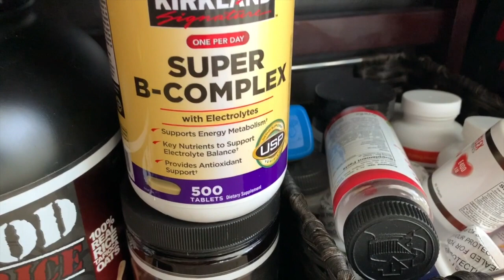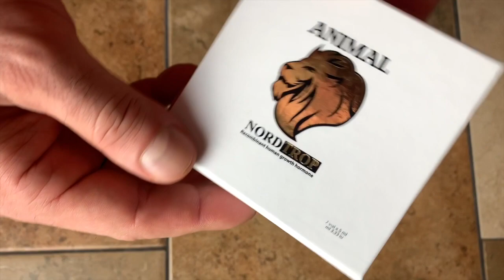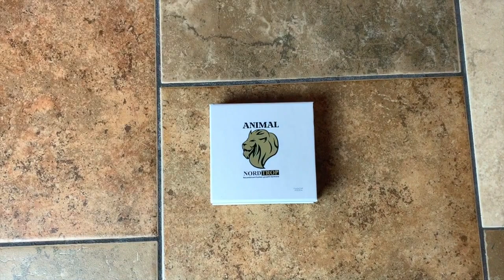ИЗОТОНИЧЕСКИЙ НАПИТОК от ТРАВМ + АМИНОКИСЛОТЫ + МИКРО - МАКРОЭЛЕМЕНТЫ и ВИТАМИНЫ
ДРУЗЬЯ! Перед тем как задать вопрос, проверьте, нет ли на него ответа в моей группе или на моем канале! Также веду платные персональные тренировки и ОНЛАЙН консультации! В любом случае стараюсь ответить всем!